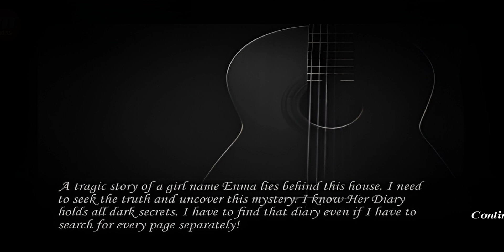Her Diary | Escape Mobile Game | Full Gameplay | Android Horror Game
Enter the world of spine-chilling terror in this immersive first-person mobile horror game. Trapped in a nightmarish setting, you must navigate through eerie corridors and shadowy rooms.
With only 5 days to escape, time is of the essence as you encounter chilling encounters and face twisted challenges.

Delve into a gripping mystery that unfolds with every step, revealing the dark history of your surroundings. Uncover hidden clues, decipher cryptic messages, and confront your deepest fears as you inch closer to the truth. But beware, as the enigmatic presence that lurks in the shadows will do everything to keep her secrets hidden.

With its optimized performance, the game provides a smooth and immersive gameplay experience on mobile devices. Choose from different game modes, each offering a unique challenge and level of intensity.

Are you ready to face the unknown? Can you solve the intricate puzzles and escape the clutches of this enigmatic nightmare? It's time to confront your fears and embark on a journey that will test your courage and sanity. Enter if you dare, and unravel the mysteries that lie within.

             Thanks-For-Watching

     ::: Also Follow Beast Thor Gaming :::